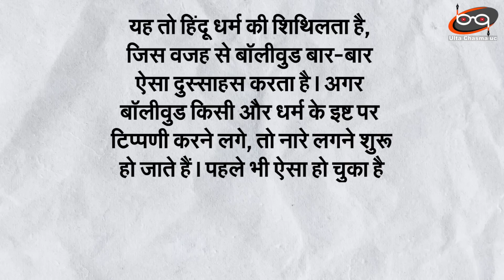OMG से तिलमिला गए अंध भक्त | Akshay Kumar पर थूकने वाले को 10 लाख ईनाम